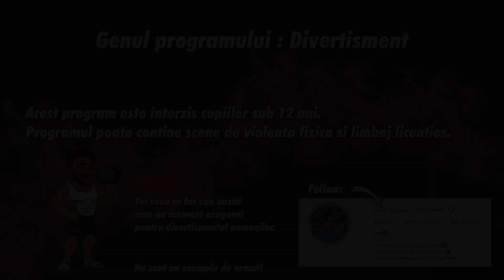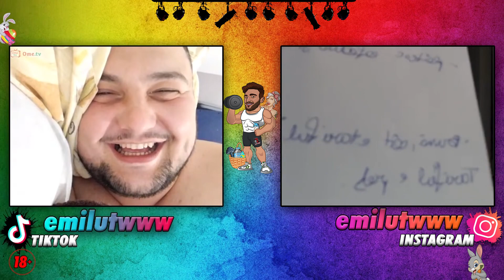"MI-AM INSELAT PRIETENA SI CE DACA?" LECTII DE COMBINAT FEMEI !!!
🍹Totul este pentru divertisment! Am nevoie de voi, hai cu share-ul ala forta peste toot! Like si com fortaa! Multumesc balaurii mei 🙏!

🌴ATENTIE: Tot ceea ce fac este un pamflet si trebuie tratat ca atare, nu sunt un exemplu de urmat, tot ceea ce vedeti si auziti pe live este un moment exagerat pentru divertismentul publicului. Continutul este doar pentru cei cu varsta peste 18 ani. Va multumesc si va doresc vizionare placuta!

Am dat drumul la o noua serie de "best moments", sa fie cu noroc!🍺